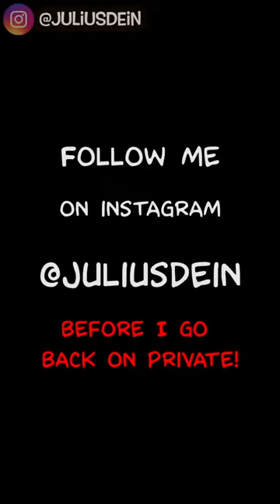Yabancı Sihirli Adam Yaptığı İnanılmaz Sihirbazlıklar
Videolarımız 1080p Hd Kaliteyle Karşınızda,